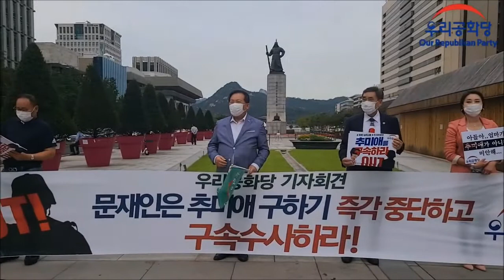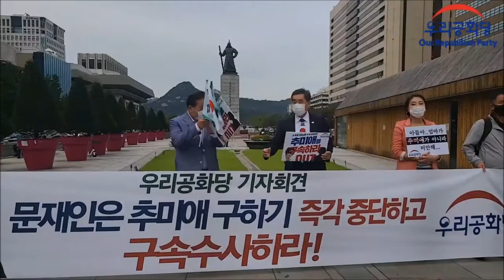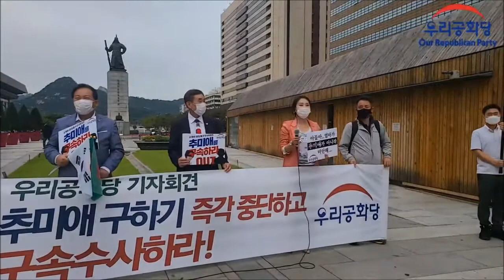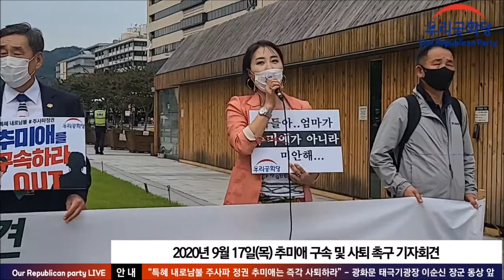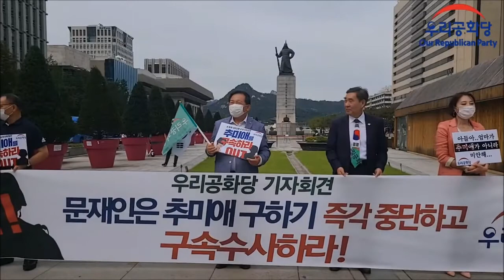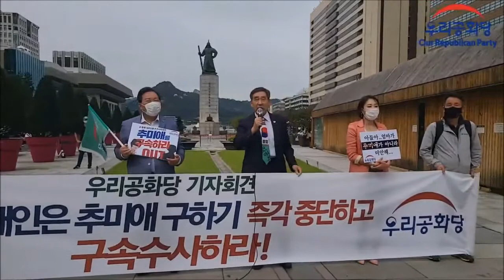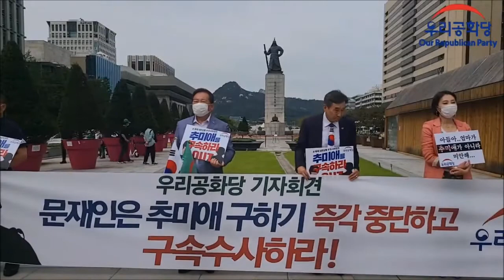| 20.09.17 | 추미애 규탄 기자회견 | 우리공화당 | 광화문 이순신 동상 앞 |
🔼일시 : 2020년 9월 17일 (목) 14시 /
🔼장소 : 광화문 이순신 동상 앞 /
🔼우리공화당. 추미애 장관 사퇴 및 구속 요구 "주사파정권 호위무사 국방부는 추장관아들게이트 전모를 밝혀라!" /